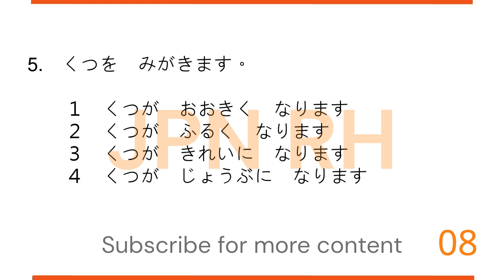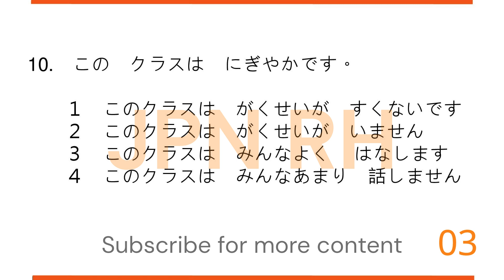JLPT N5 Vocabulary Quiz 8